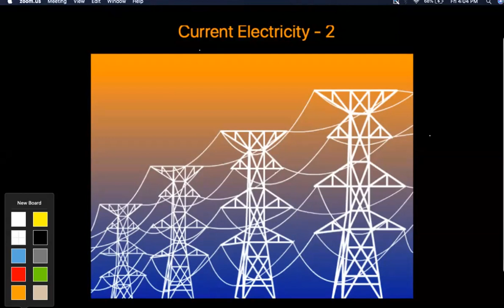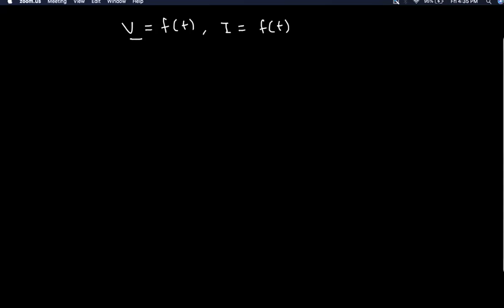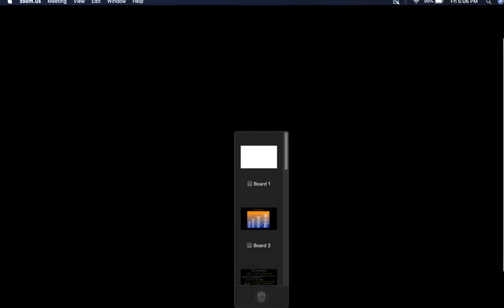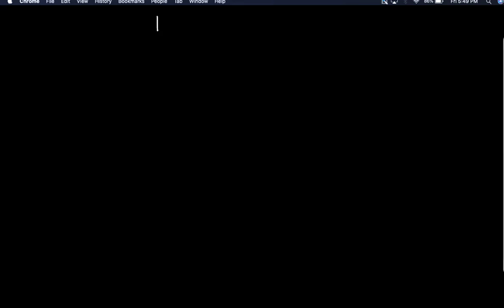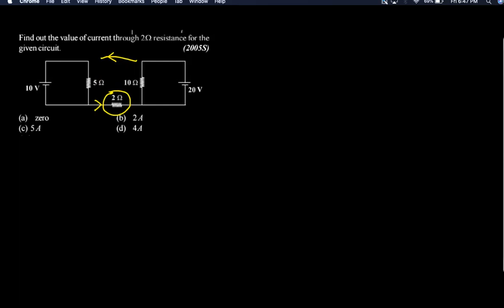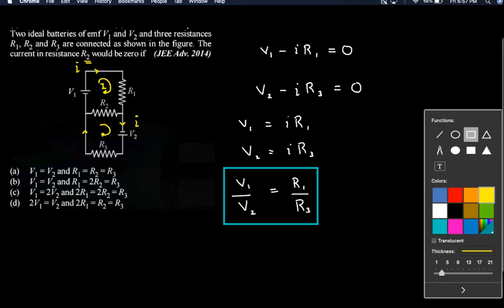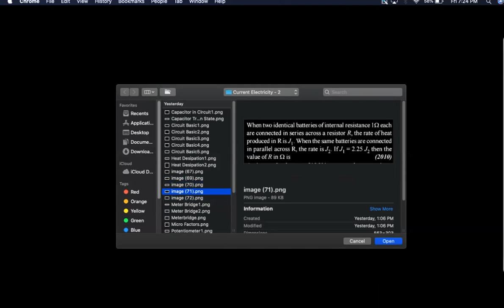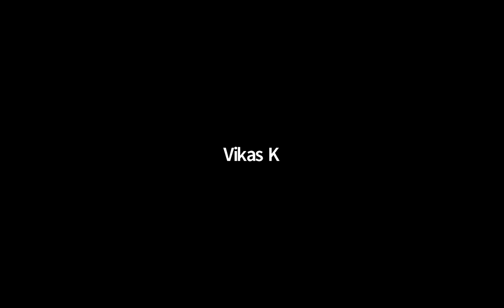Current Electricity - 2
NPS HSR XII